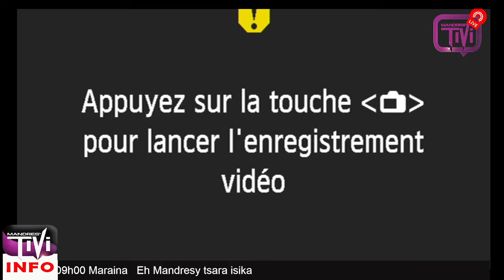NY HERIN'NY VOALOHAM-BOKATRA avec Pasteur Jedidia ISM